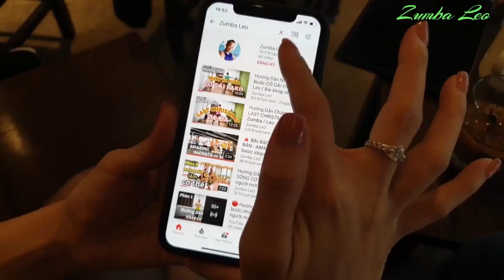HƯỚNG DẪN | Shimmy shimmy - KVTT Dân Vũ | Leo (BÀI KHỚP NHẠC BẤM▶️)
🌈Các bạn nhớ ấn đăng ký kênh Leo nha, quan trọng lắm đó ❤ Mỗi sub các bạn click là động lực cho Leo ra nhiều sản phẩm mới và hay hơn trên kênh nhé ❤

Lê Việt Long, stk: 81437165, VP bank (nội dung ghi tên & Gói HV)
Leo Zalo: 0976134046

📢📢 THÔNG BÁO:
✔Cám ơn sự yêu mến và ủng hộ của quí vị và các bạn !!!
✔Leo tuyển sinh lớp nhảy Online cho chị em cô bác xa gần!!💃
Khai giảng hàng tháng.
👉 Lớp Zumba Cơ Bản 18h00 thứ 2,4,6. Trên Zoom online.
👉 Lớp Shuffle dance Căn Bản-lớp Zoom
Thứ 3: 5h30, 18h30, 21h00
Thứ 5: 5h30, 18h30, 21h00
Thứ 7: 5h30, 18h30, 21h00
Nội dung: các bước cơ bản đi bộ, đá, T step, đi lùi, trượt bay, xoay … đảm bảo hiệu quả rõ rệt sau 1 tuần tập luyện ❤️ Uy tín, chất lượng 😄😄😄
💥Lớp Zumba Cha cha cha
Thứ 2: 19h45, 21h00
Thứ 4: 19h45, 21h00
Thứ 6: 19h45, 21h00
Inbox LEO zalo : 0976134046